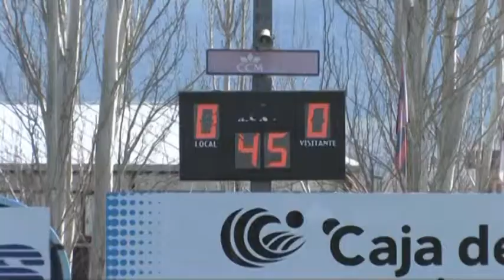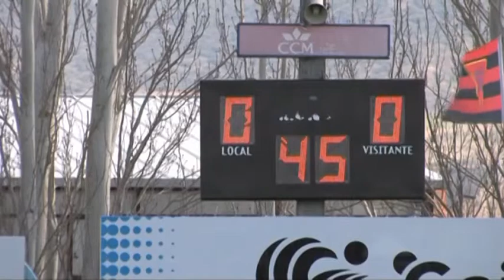20130225 VTR AZUQUECA ALBACETE B